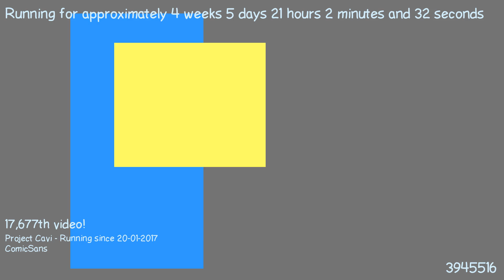1487876810 - Webdriver Cavi - F_0